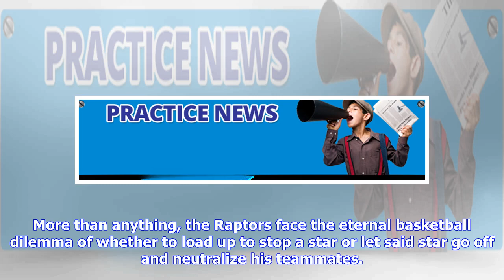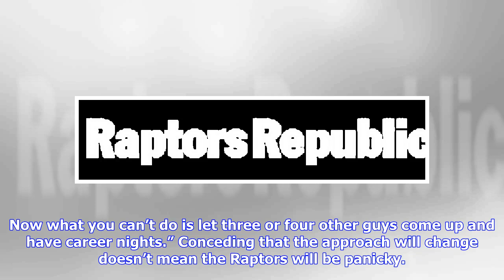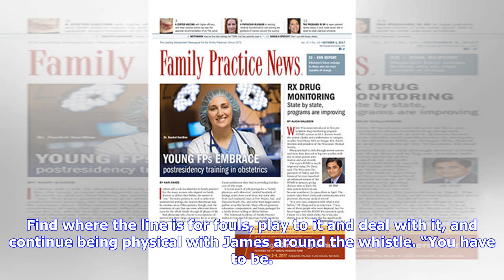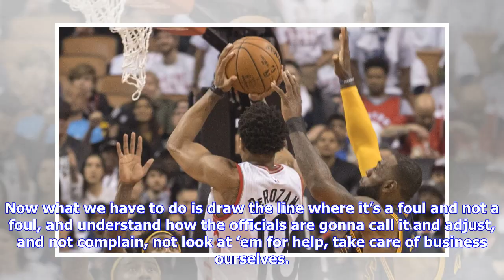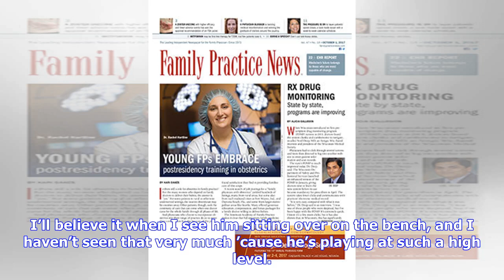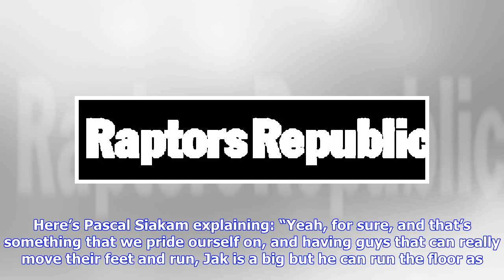Breaking News | Practice news & notes: Raptors are realistic about James match up, others can’t go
Breaking News | Practice news & notes: Raptors are realistic about James match up, others can’t go off

OG doesn’t care. Also, we need more OG picks. A second day of practice in preparation for LeBron James and the Cleveland Cavaliers didn’t exactly bring anything new or earth-shattering from the Toronto Raptors. Mostly, they know what’s ahead of them. They’ve drawn James and the Cavaliers in the postseason for a third year in a row, and while the pieces on both sides have changed significantly over that time, the problems James creates haven’t changed much. More than anything, the Raptors face th...